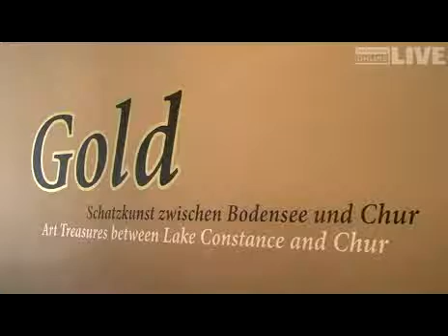Gold - Schatzkunst zwischen Bodensee und Chur